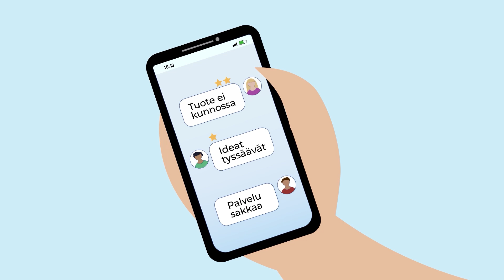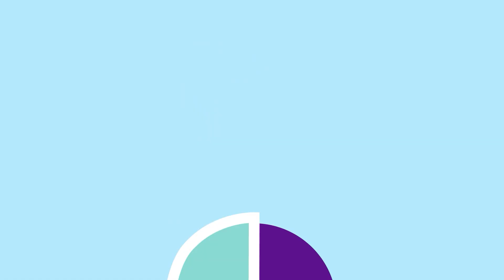Rethink Gastro esittää: Tunnettuus, 4T-kehittämistarjotin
ämä video esittelee maistiaisena ESR-rahoitteisessa Rethink Gastro -hankkeessa kehitetyn 4T-kehittämistarjottimen kolmannen T-osion, Tunnettuus. Tässä osiossa yrittäjää tai esihenkilöä ohjataan tuntemaan asiakkaansa paremmin sekä kehittämään tuotteita ja palveluita ketterämmin ja asiakaslähtöisemmin. Tunnettuuden näkökulmien ja työkalujen avulla voi erottua kilpailevista yrityksistä ja luoda oman tapansa luoda.

4T viittaa neljään aihealueeseen - tavoitteellisuus, tuloksellisuus, tunnettuus ja toimintakyky - joiden avulla mara-alan yrityksessä voidaan samanaikaisesti ja saumattomasti kehittää työhyvinvointia ja tuottavuutta osallistaen henkilökuntaa.